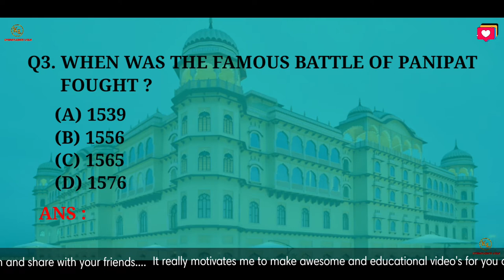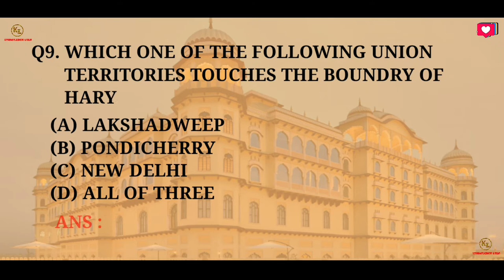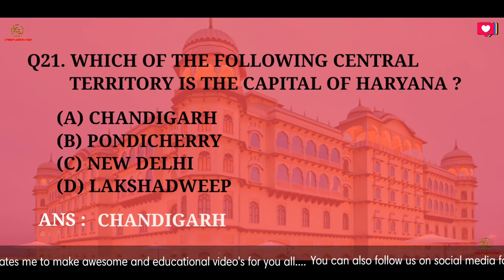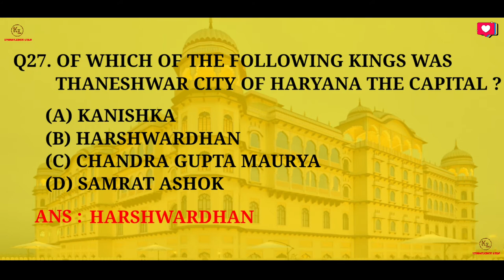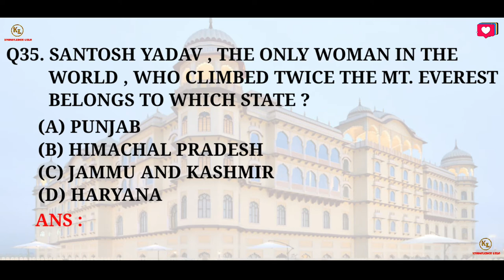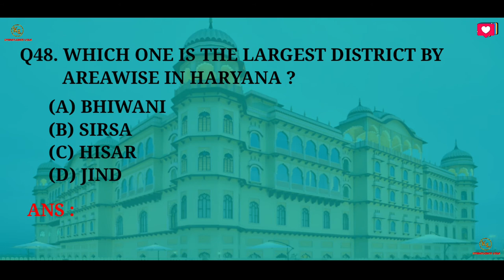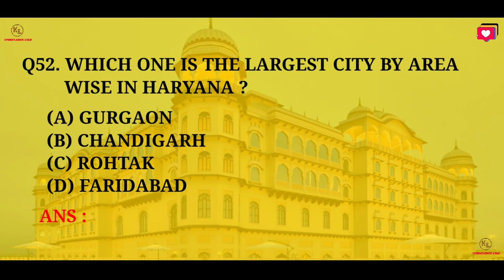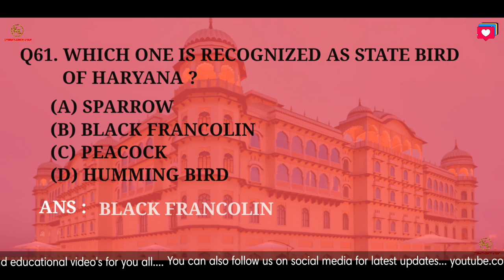🇮🇳 Indian state || Haryana || Objective Type Questions || Educational video || Quiz || GK 🔥🔥🔥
Indianstate#Haryana#GkObjectiveTypeQuestions#Quiz

Namaskar dosto aap sabhi ka humare channel par fir se nayi video ke sath bahut bahut swagat hai aaj humne aap sabhi ke liye India ke famous state Haryana se related quiz tyar ki hai umid hai aap sabhi ko video bahut jyada pasand aayegi agar aap ko video pasand aaye to like 👍 karke or apne dosto mein jyada se jyada share 🙏 karke humara motivation jarur badaye or agar aap ko video mein kahi koi mistake lage to please comment box mein likh kar jarur bataye jisse hum aisi galti dobara na kare or agar aap bhi aisi intresting or educational video future mein dekhna chahte hai to channel ko subscribe karke bell 🔔 icon ko press karna na bhule or sath hi sath agar aap hume koi suggestion ya kisi topic par quiz chahte hai to comment box mein likh kar jarur bataye jisse hum aapki bheji hui request ko jald se jald puri kar sake.

SOFTWARE USED
1. Kinemaster for video editing
2. Pixel lab for youtube thumbnails

Youtube.com - Knowledge lelo
Facebook.com - Gk guru ji
☆♤♡◇♧ KEEP LOVING , KEEP SUPPORTING ♧◇♡♤☆